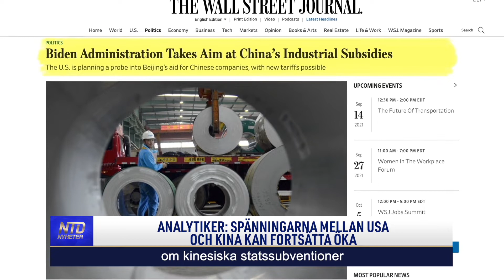Analytiker: spänningarna mellan USA och Kina kan fortsätta öka | NTD NYHETER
Efter telefonsamtalet mellan president Joe Biden och den kinesiske ledaren Xi Jinping öppnade Wall Streets huvudindex högre på fredagen som tecken på en lättnad i spänningarna mellan USA och Kina.